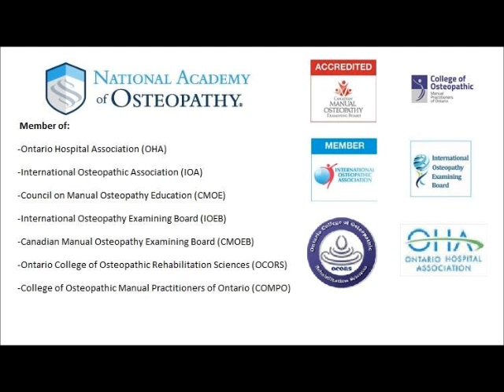Visceral Techniques of Osteopathy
Physiotherapist / Manual Osteopath; Mr Amir Ghafari, BSc (PT), DOMP, DCMOEB a professor of osteopathy, teaches visceral manipulation techniques at the York University Heights campus of NAO in Toronto (Ontario).